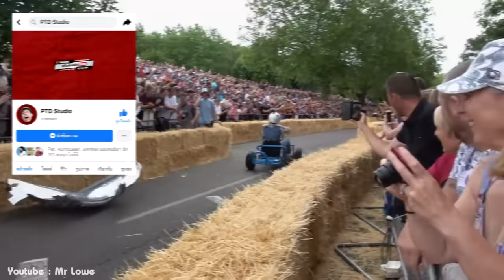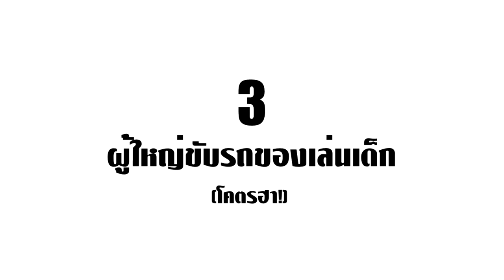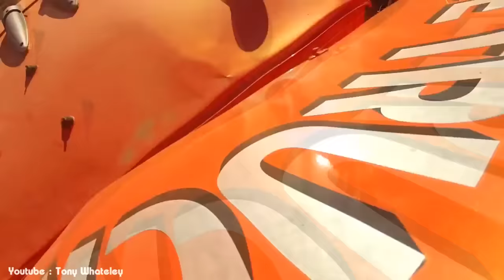6 ช็อตการขับรถระดับพระกาฬ แรงจนเหินอย่างสูง..!! (เครื่องยนต์32สูบ)